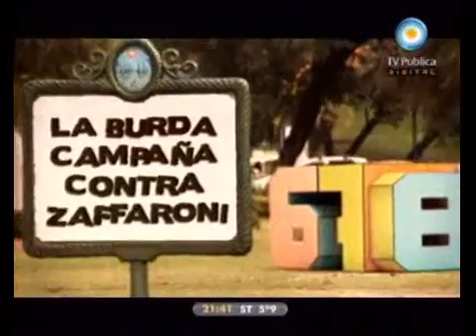678 - La burda campaña contra Zaffaroni 01-08-11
678 - Informe: La burda campaña contra Zaffaroni 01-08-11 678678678